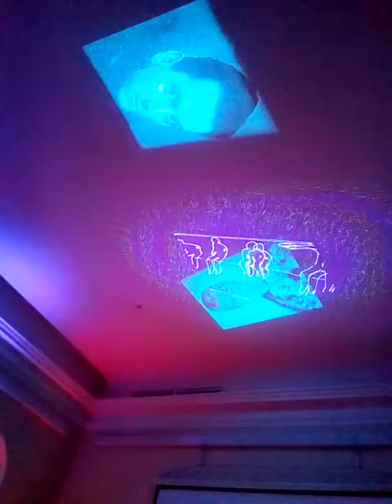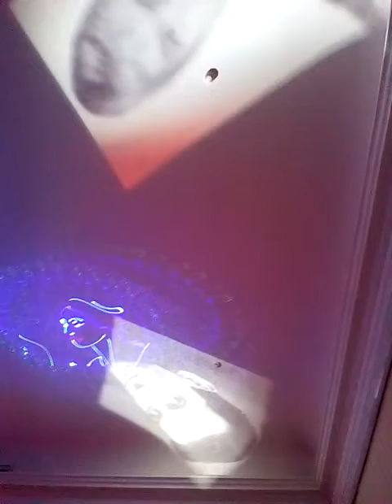Монография.Мультимедийные инсталляции.Фрагменты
Благотворительный Фонд имени Мариса Лиепы открывает 11 ноября в Восточной Кордегардии Михайловского замка в Санкт-Петербурге экспозицию «Мультимедийные  инсталляции «Монография»

Проект приурочен к 80летнему юбилею Мариса Лиепы  - выдающегося артиста балета, хореографа и педагога, народного артиста СССР, лауреата Ленинской премии, лауреата премии Вацлава Нижинского, обладателя приза имени Мариуса Петипа; одного из тех, кто заложил прочный фундамент современного мужского танца и способствовал развитию и популяризации русской и советской хореографии как в России, так и за рубежом, восстановлению утраченных шедевров хореографического искусства.

Мультимедийные инсталляции – это эксперимент с восприятием и воздействием на зрителя-слушателя в формате «здесь и сейчас».

Специфика мультимедийного проекта, сочетающего в себе современные экспозиционные технологии и мультимедийный перфоманс, подразумевает отказ от традиционного формата классического экспонирования и интерпретации и позволяет использовать мультимедийные технологии, театральные практики взаимодействия со зрителем, тем самым достигая особенно острого чувственного восприятия, погружения в повествование-перфоманс.

Мультимедийная экспозиция сфокусирует внимание на отдельных, наиболее важных фактах творческой биографии Мариса Лиепы, не упуская из вида менее известные. Видеоматериалы и фотографии, «музейные» артефакты и «символы эпохи», «дыхание времени» и партитура запахов, сотканная из «сценической пыли» и «артистического триумфа», цельно и динамично воссоздадут «алхимию» творчества и воплотятся в интерактивное повествование-перфоманс о Марисе Лиепе. Зрителю представится уникальная возможность глубже ощутить атмосферу театра, театральных образов и спектаклей Мариса Лиепы. «Калейдоскоп» образов будет складывается в один, основополагающий, раскрывающий актерский и человеческий нерв.

«Люблю ли я танец? Не знаю. Я уверен только в одном: танец — это вся моя жизнь» (Марис Лиепа).

Мероприятие будет проходить как общедоступный проект  11-12 ноября и 14-18 ноября с 12.00 до 17.00 ч. в Восточной Кордегардии Михайловского замка, по адресу: Санкт-Петербург, Инженерная ул.8.

Проект реализован при поддержке Министерства культуры Российской Федерации.